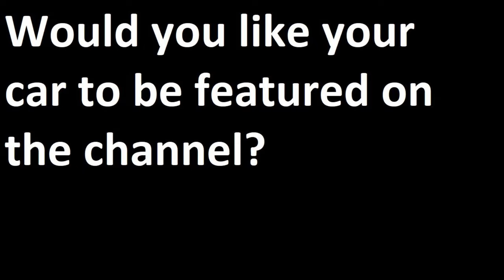A Terribly Traumatic Track Day: With @GeoffBuysCars and @TheMacMaster - Part Two of Two